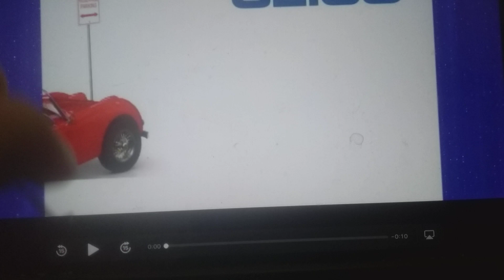GEICO Car Insurance TV Commercial, 'Free Insurance Quote